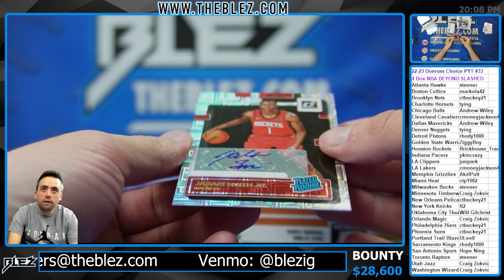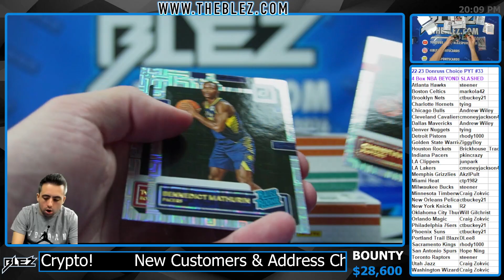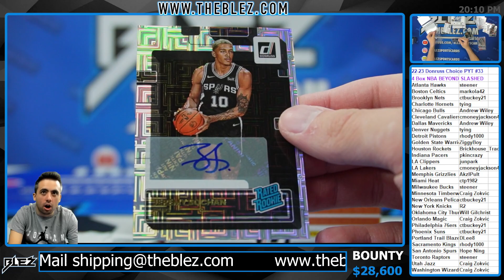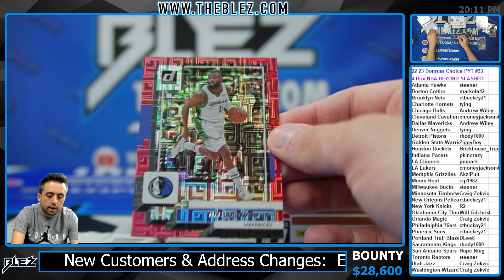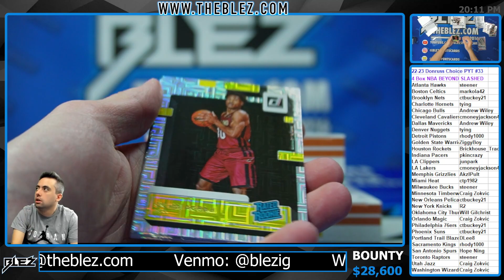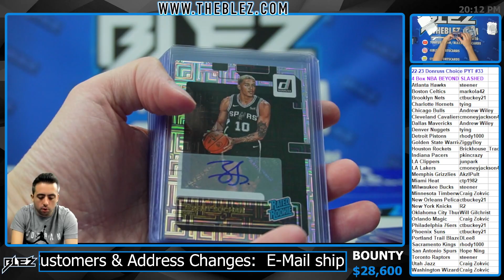2022 23 Panini Donruss Choice NBA 4 Box Break #33 PICK YOUR TEAM